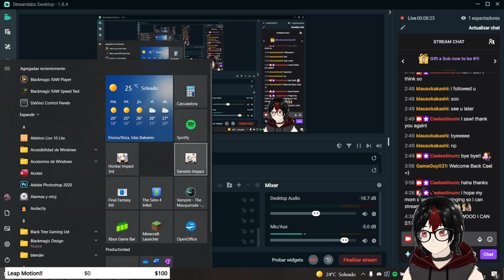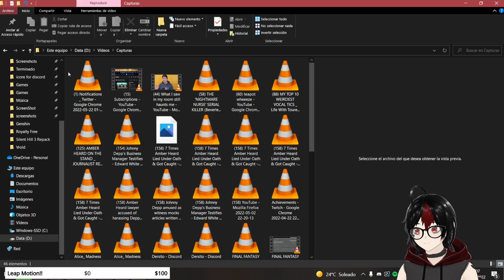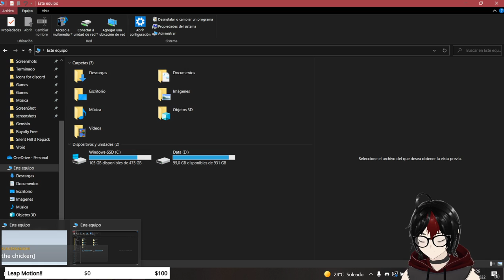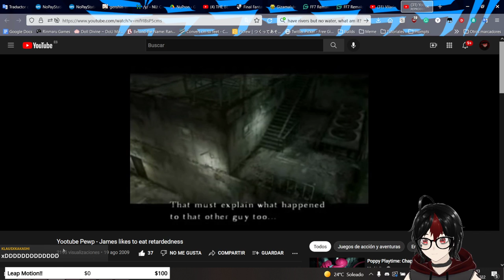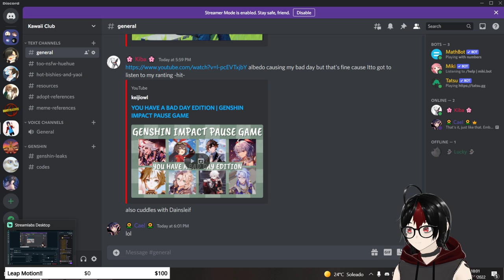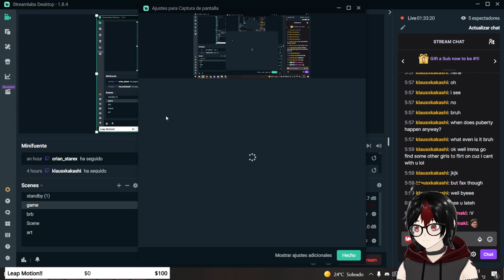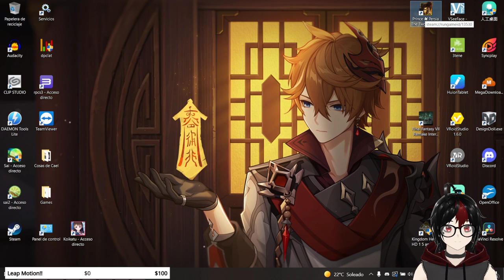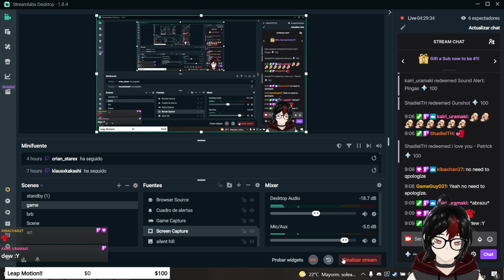[VOD] 2.7 UPDATE WOOO LESSGOO and then the two thrones of dainsleif oh my what a day [May 31st 2022]